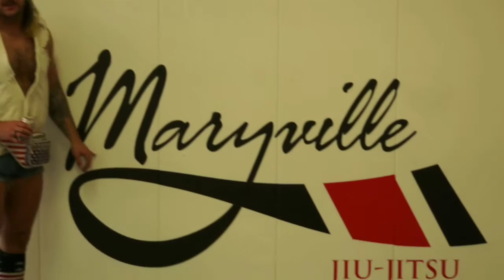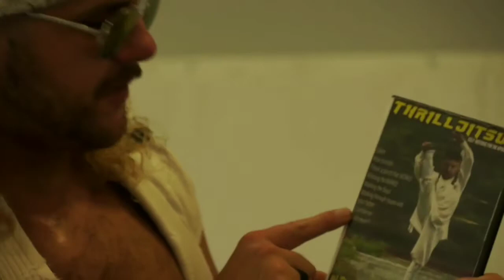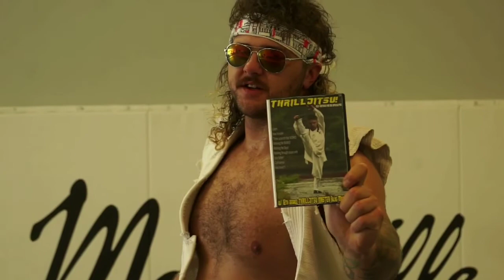THRILLJITSU INSTRUCTIONAL VIDEO - AVOID ATTACKS AND YOUR FEELINGS!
Filmed by Joe Hanson of In Motion Films
Filmed at Maryville Jujitsu